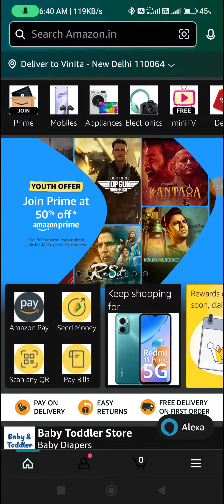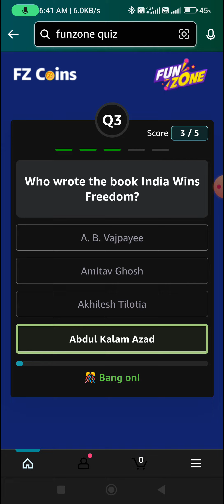Amazon Funzone Quiz Answers 7th January l Play and Earn FZ Coins l Daily Quiz and Jackpot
Topic : Amazon Funzone Quiz Answers 7th January l Play and Earn FZ Coins l Daily Quiz and Jackpot